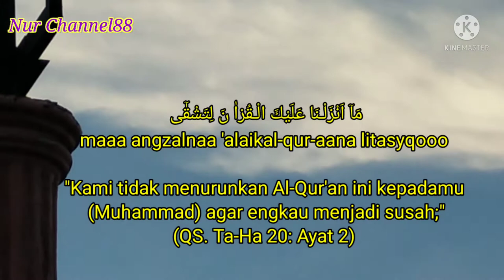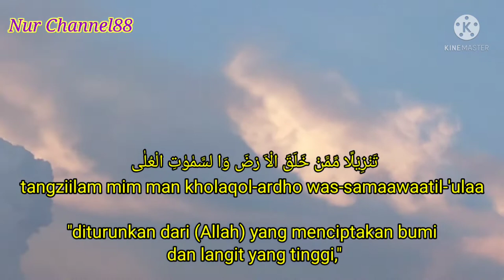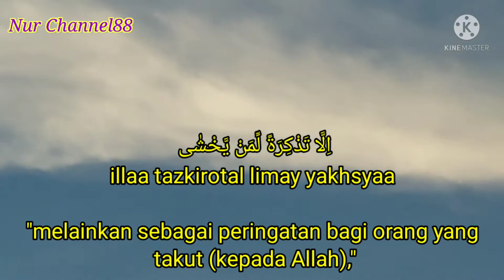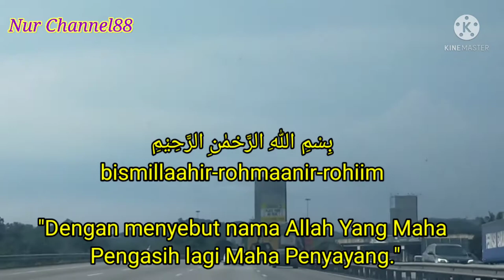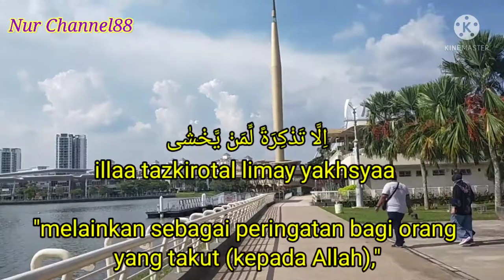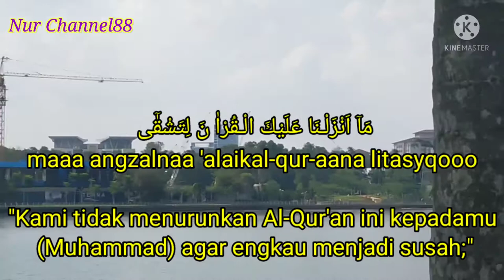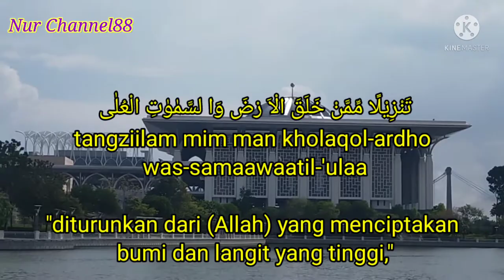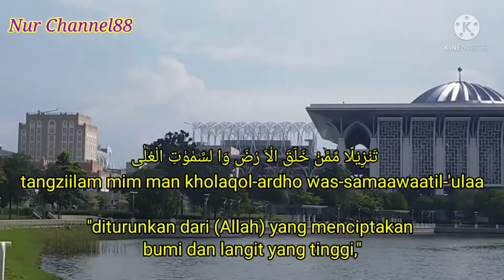Melembutkan hati yang keras dan degil,tiup ke ubun-ubun || surah Taha 1-5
Nur Channel88 ini membahas tentang doa-doa, dzikir, amalan harian dan banyak lagi semoga bermanfaat untuk semua.
Dan konten ini juga memuat naik aktiviti harian juga memaparkan video yang viral.